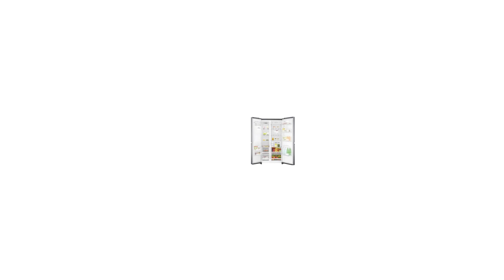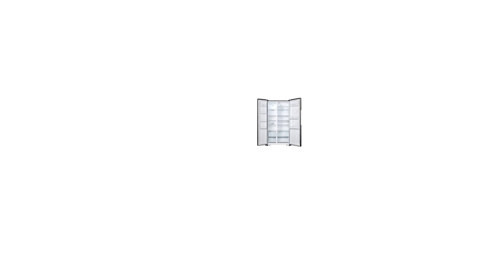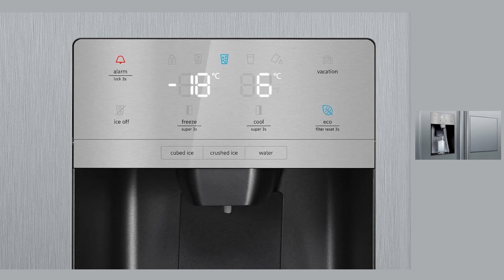🥇 TOP 3 : Meilleur Frigo Américain ✅ [2023]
⭐LG Electronics Réfrigérateur/Congélateur GSL ICEZ
⭐Gorenje NRS918EMB frigo américain Autoportante 508 L E
⭐Siemens iQ500 KA93GAIEP frigo américain Autoportante 560 L E